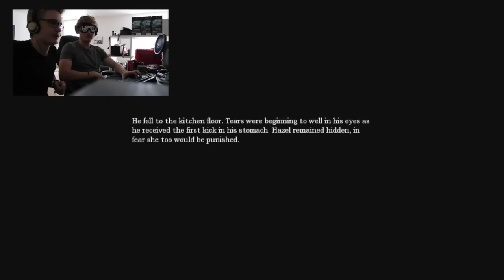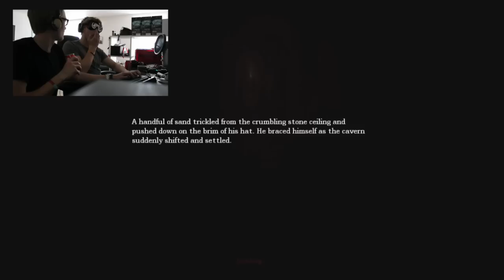Amnesia: The Dark Descent "Co-op" #1 - Wardrobe Malfunction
In a brand new series, we play through games "cooperatively" with one person controlling the mouse and the other on the keyboard, the twist? The person controlling the keyboard is blindfolded. by our magnificent Derp Goggles!

Episode 1 Gets off to an already intense start as we struggle to simply hide in a wardrobe.